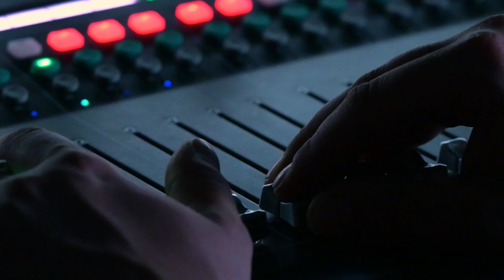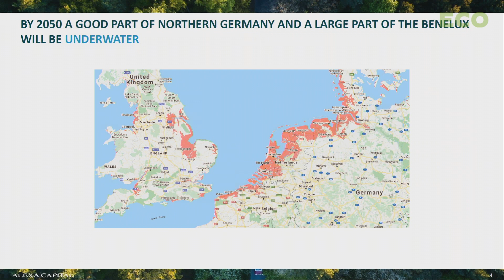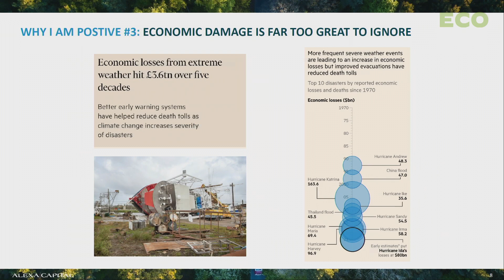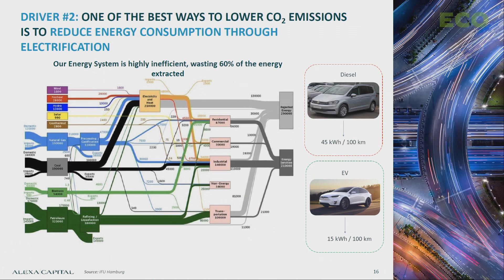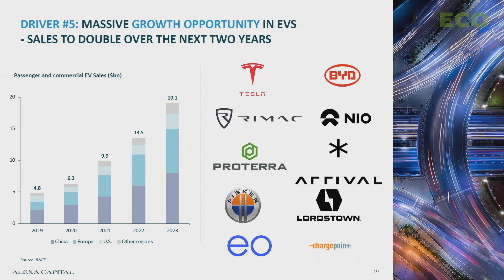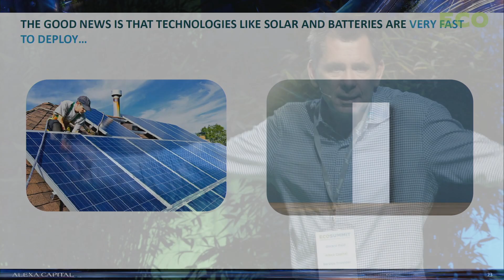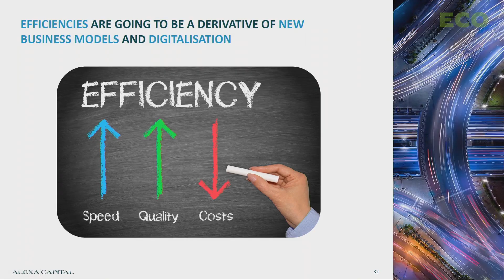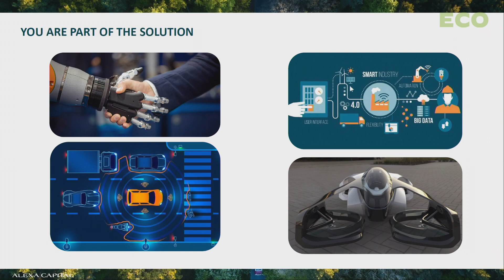Gerard Reid pitches Alexa Capital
Gerard Reid pitches Alexa Capital at Ecosummit Berlin 8-9 September 2021. In fact, Gerard presents another highly informative analysis of our present and future smart green economy. Let's meet again at Ecosummit Berlin 23-24 June 2022